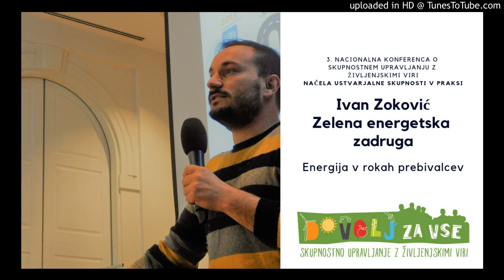Ivan Zokovic - Zelena energetska zadruga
3. nacionalna konferenca: Načela ustvarjalne skupnosti v praksi

Čedalje večjo prepoznavnost koristi, ki jih prinašajo skupnostni projekti, je s svojo udeležbo na 3. nacionalni konferenci o skupnostnem upravljanju z življenjskimi viri potrdilo 90 udeležencev – predstavnikov občin, razvojnih agencij, civilnodružbenih organizacij in civilnih iniciativ, izobraževalnih ustanov, podjetij in državne uprave.

Predstavniki treh zadrug so podelili izkušnje na področjih skupnostnega financiranja projektov obnovljive energije, vzpostavitve stanovanjske zadruge in zagotavljanja kakovosti bivanja v podeželski skupnosti. Pri tem sta Ivan Zoković iz Zelene energetske zadruge in Maša Hawlina iz Stanovanjske zadruge Zadrugator govorila o oranju ledine: obe zadrugi namreč izvajata pilotne projekte in ob tem gladita zakonodajne prepreke in pripravljata navodila, tako da tistim, ki se bodo lotevali skupnostnih energetskih projektov ali vzpostavitve stanovanjske skupnosti, ne bo treba odkrivati tople vode.